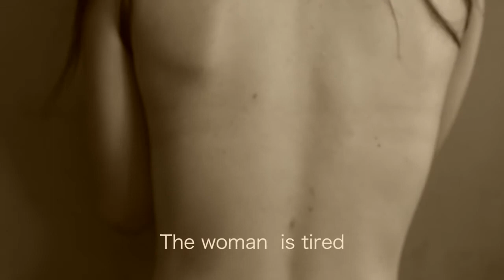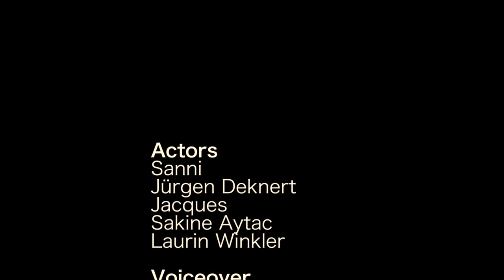Kind - Deniz Bazan - 2013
Mainz 2013